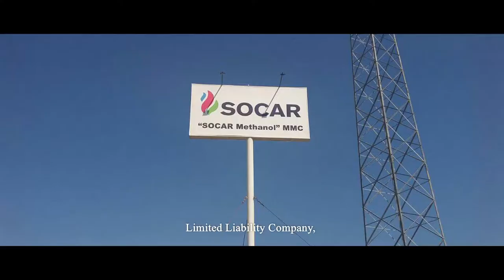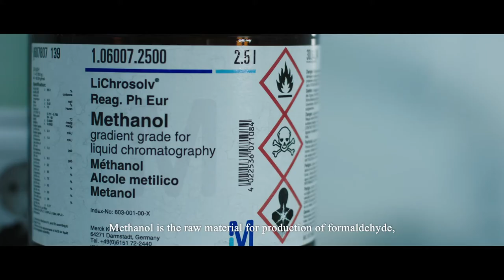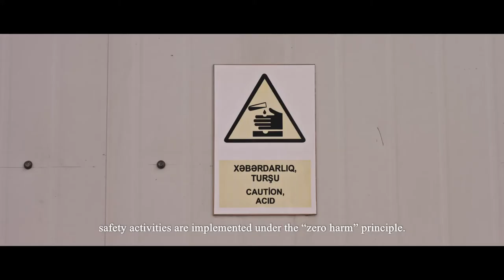SOCAR Methanol zavodu haqqında film